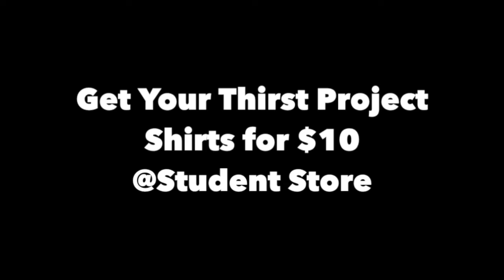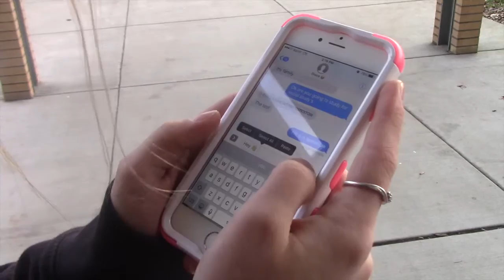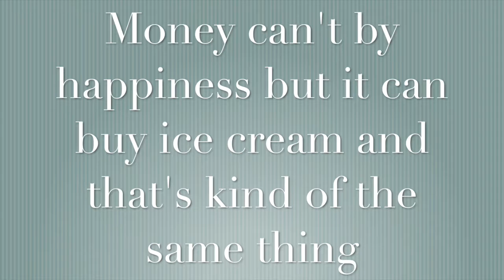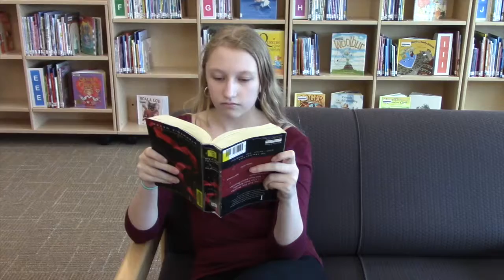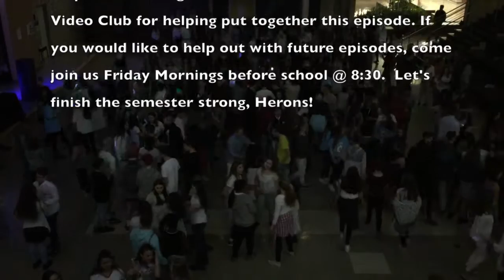HTV 1 30 17 Episode 17